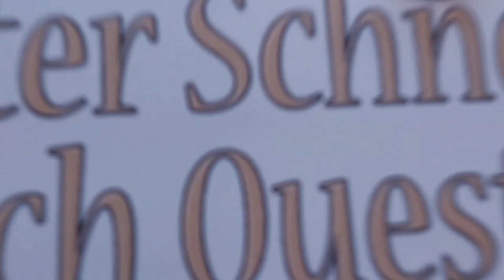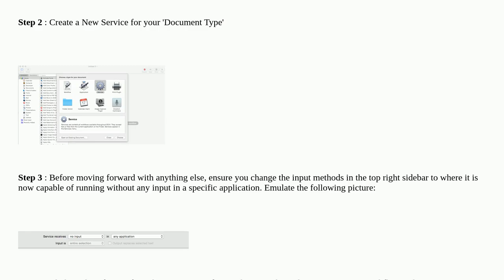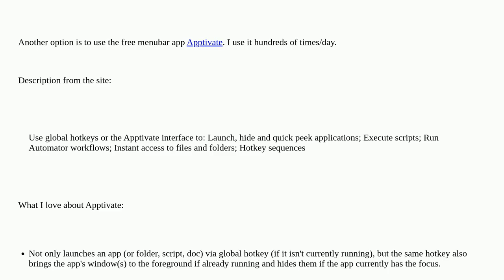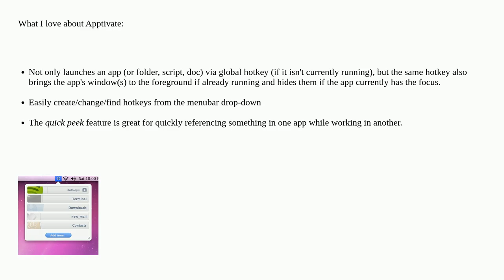Apple: Creating System-Wide Keyboard Shortcut To Launch Applications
Creating System-Wide Keyboard Shortcut To Launch Applications duplicate

A special thanks goes out to the community

  macos shortcut terminal